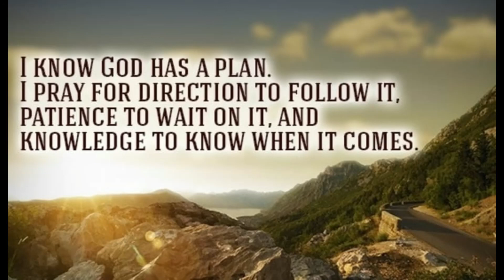The Blood of Christ is Alive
The Blood of Christ is Alive. It is time to wake up people!